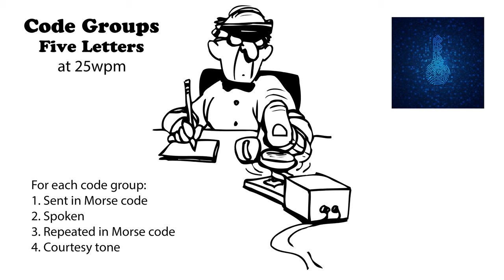Code Groups - 5 Letters - 25wpm